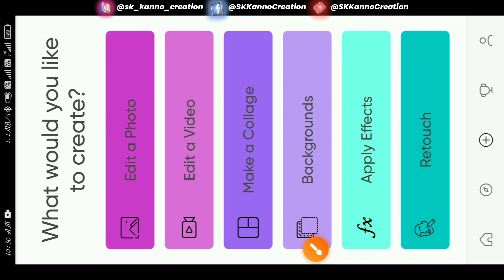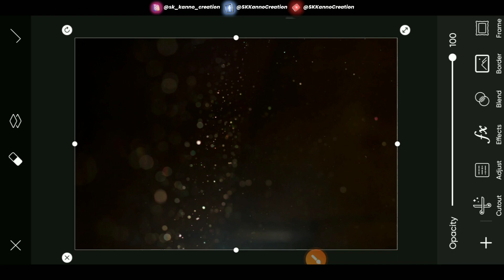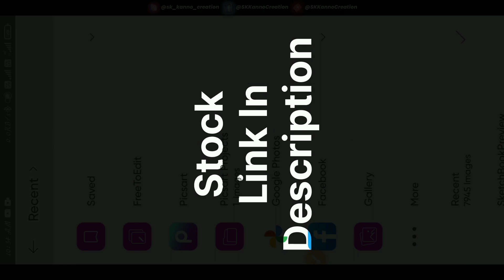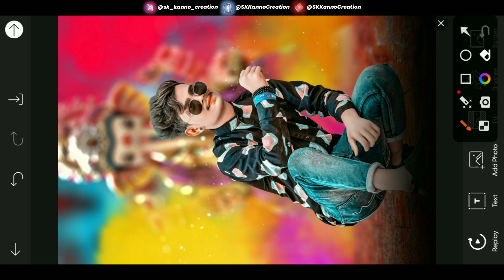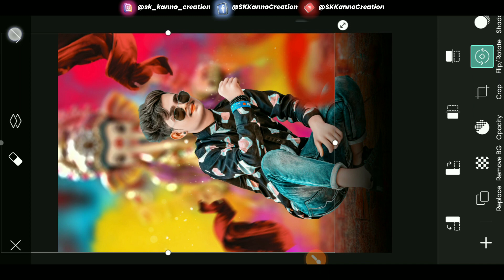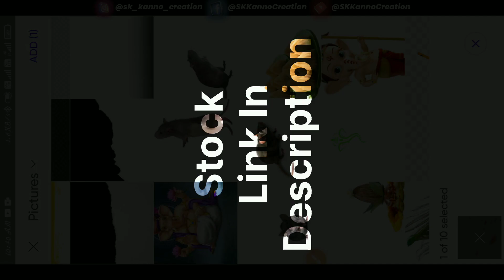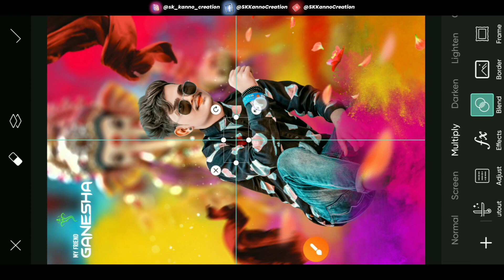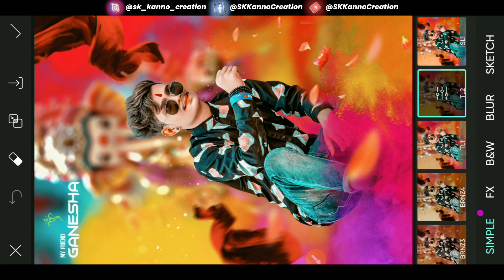Ganesh Photo Editing 2023 | Ganesh Chaturthi Photo Editing 2023 | Ganpati Bappa Photo Editing Video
About This Video- Dosto Ish Video Me Aapko Sikhane Bala Hu Ganesh Puja Photo Editing. Agar Aap log Bina Skip Kiye Video Ko Dekhte Hain To Aashani SE Editing Seekh Jayenge.

ganesh photo editing 2023,
ganesh puja photo editing 2023,
picsart ganesh chaturthi photo editing,

🙏Keep Supporting🙏